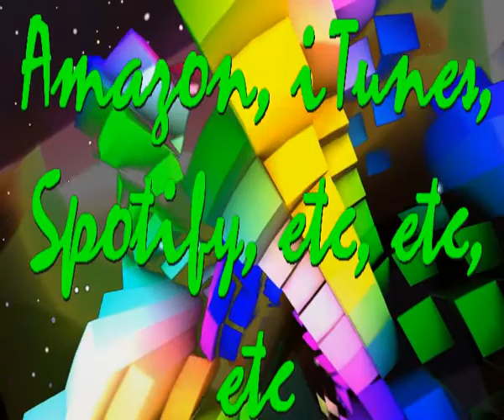Hoy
Sir Flansi
HOY ES UN DIA CUALQUIERA
PUEDE PASAR LO QUE MENOS ESPERAS
HOY ES UN DIA COMO OTRO
POSIBLEMENTE SE PASARA EN UN SOPLO

HOY ES UN DIA MAS A LA ESPALDA
PUEDE QUE HOS ENCUENTRE ESMERALDAS
HOY LO APROVECHARE A TOPE
TOTALMENTE PASARA CASI SIN QUE SE NOTE

HOY ES EL DIA MAS IMPORTANTE
AYER YA NO LO TENGO DELANTE
AYER YA NO LO TENGO EN MENTE
MAÑANA QUIZA NO ESTAREMOS PRESENTES

HOY COMENZARA COMO SIEMPRE A LEVANTARSE
PASARA RAPIDO Y VELOZ PARA ACOSTARSE
PERO POR LARGO O CORTO QUE ME PAREZCA
SEGUIRA MANTENIENDO LA VIDA FRESCA

Y ASI VAN PASANDO LO QUE LLAMAMOS HOY
Y SE CONVIERTE EN MAÑANA
Y CUANDO LLEGA EL MAÑANA SE CONVIERTE EN HOY
Y CUANDO LLEGA EL AMOR
SERA EL DIA MAS BELLO DE LA SEMANA